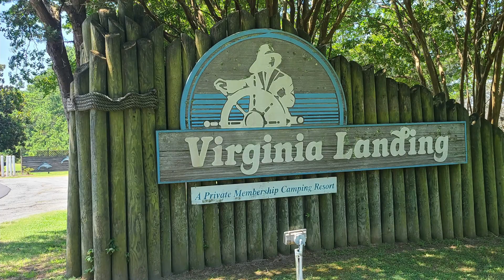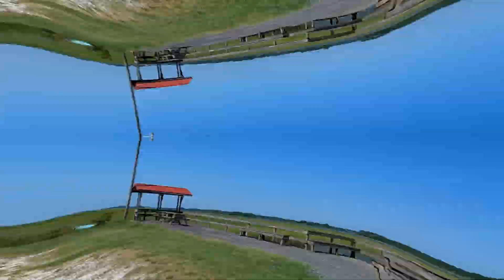An Abandoned Campground at Virginia Landing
An Abandoned Campground at Virginia Landing. We stumble upon an abandoned campground  in Eastern Shore of Virginia. It's an abandoned campground near the town of Quinby, Virginia.  You will see abandon campsites, a collapsing pool, grown over roads, ball field, dump stations and much more.

Thousand Trails
KOA
Good Sams
RPI

Checkout RV America's latest T-Shirts, Hoodies and so much more!

Drone Footage couresty of DJPhillips